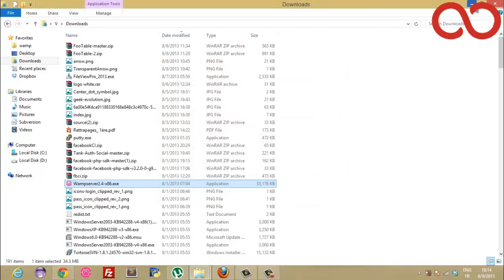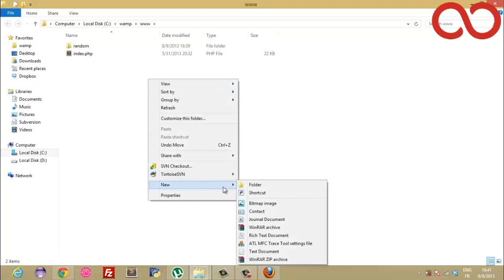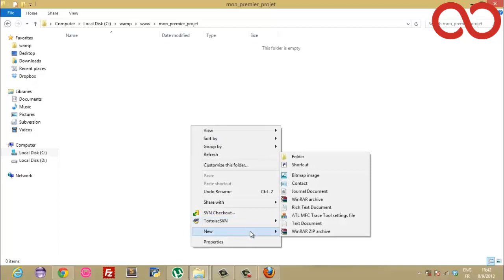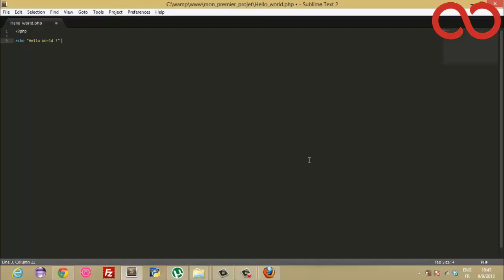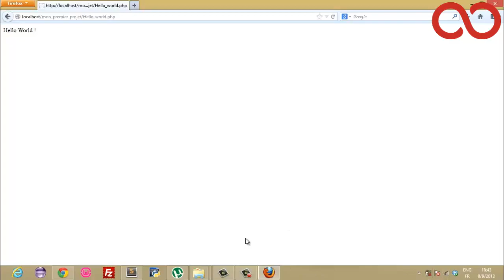Kezakoo - Introduction au développement de sites web avec Php